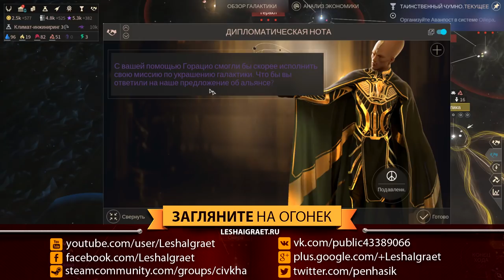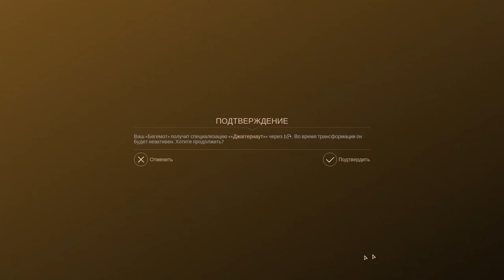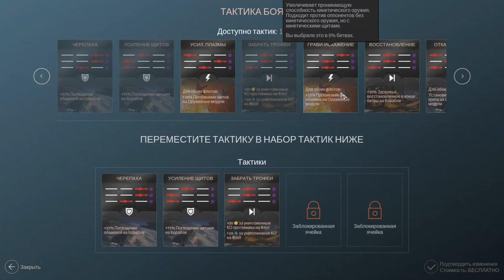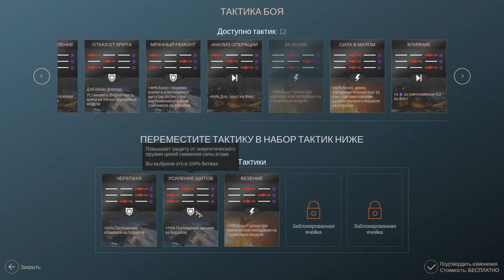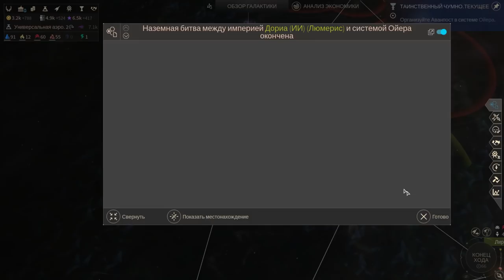Единая Империя покоряет галактику! Серия №7: Империя и война. Endless Space 2 последняя сложность